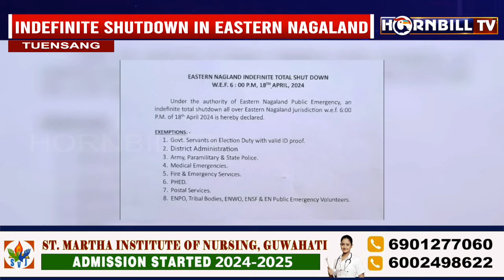INDEFINITE SHUTDOWN IN EASTERN NAGALAND